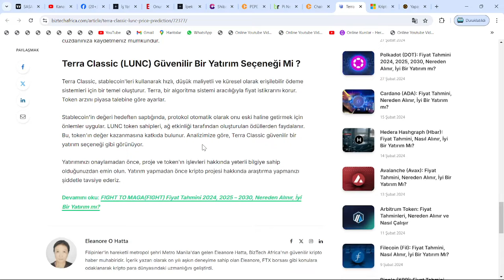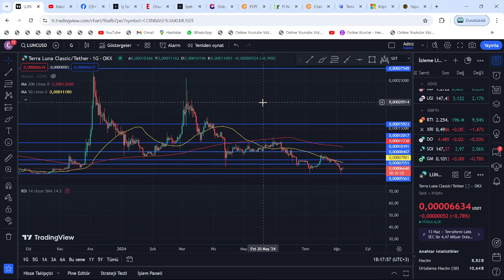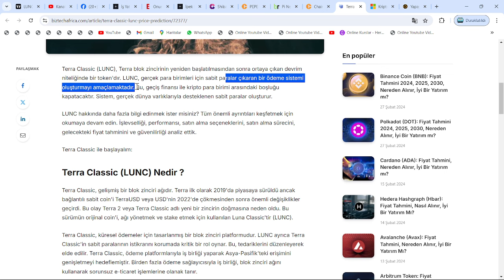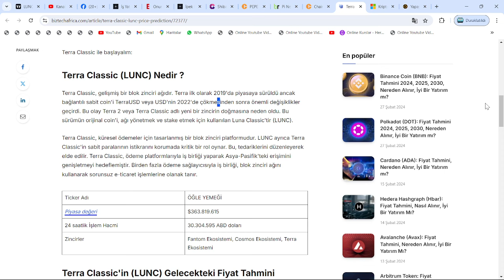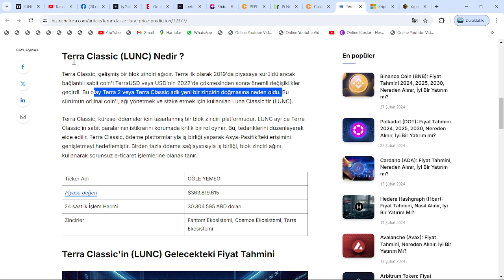TERRA CLASSİC 1 SAATTE 30X, BİR KAÇ HAFTADA 600X FİYAT YÜKSELİŞİ!🔥"ARZI, MİLYONLARA KADAR DÜŞECEK!"🚀